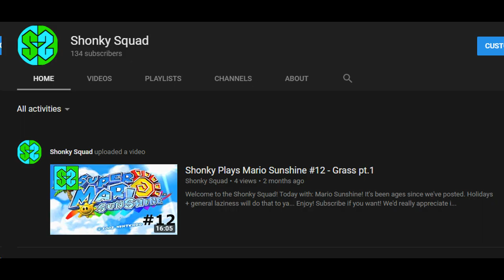EXCUSE VIDEO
Why we've been gone so long...

(BTW I also made a parody news story about violence in video games; it's called "King's Crops")